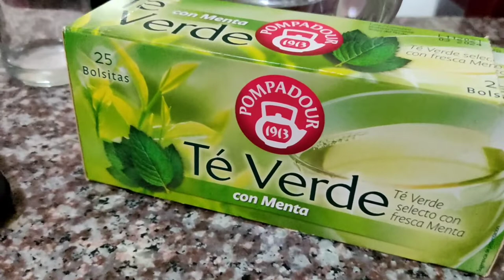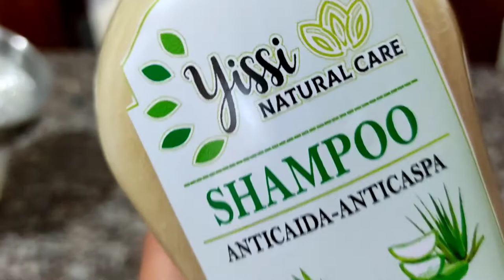COMO HACER SHAMPOO NATURAL-COMO HACER SHAMPOO ARTESANAL-COMO HACER CHAMPU DE TE VERDE Y MENTA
Hola, el día de hoy les enseñare como pueden hacer un shampoo totalmente natural, sin nada de químicos.

Este es un shampoo anticaída y anticaspa gracias a las propiedades del te verde y la menta.

Les invito a dar like si les gusto, compartir y comentar cualquier duda, comentario o sugerencia. De este modo me  podrán ayudar a crecer en Youtube y así este contenido podrá llegar a mas personas.